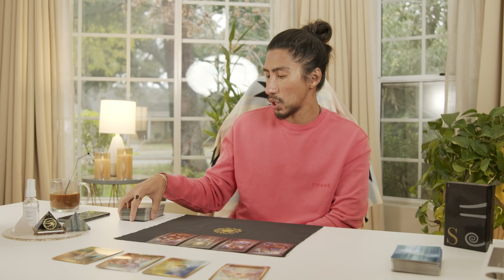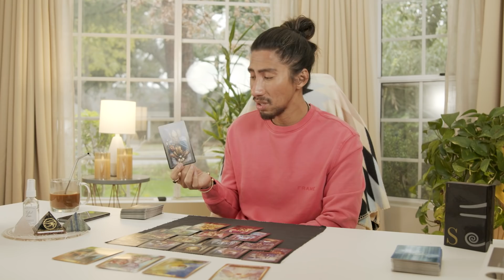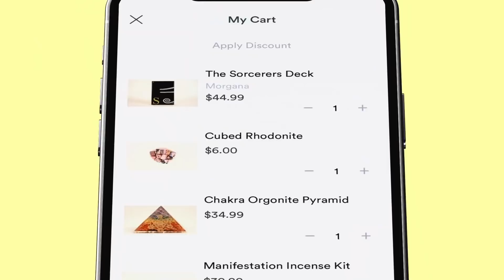LIBRA | VERY IMPORTANT MESSAGE YOU NEED TO HEAR | APRIL 1-7 WEEKLY TAROT READING